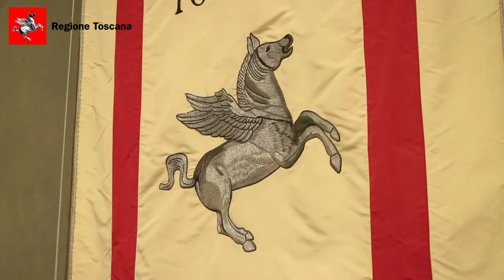Autolinee, il nuovo trasporto pubblico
Dal 1 novembre sarà Autolinee Toscane il gestore unico del trasporto pubblico locale in Toscana. L' affidamento del servizio ad una sola azienda costituisce la base di un processo di innovazione, unico in Italia, che nei prossimi anni porterà 2100 nuovi autobus, i primi duecento entro il 2022, sulla rete dei collegamenti, accompagnati da paline luminose, immobili, pensiline, tecnologie e sistemi di interconnessione e alimentazione compatibili con gli obiettivi di sostenibilità ambientale sostenuti dalla Regione, garantendo l’occupazione agli oltre 5mila dipendenti  che attualmente sono in servizio presso gli attuali gestori.